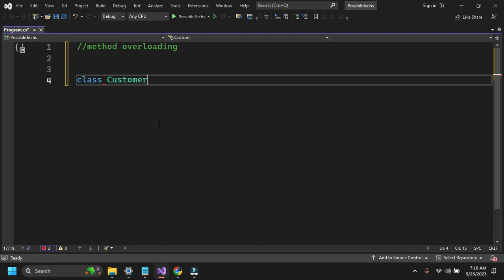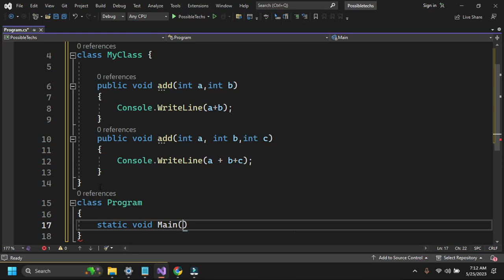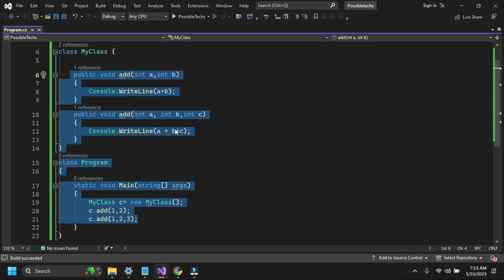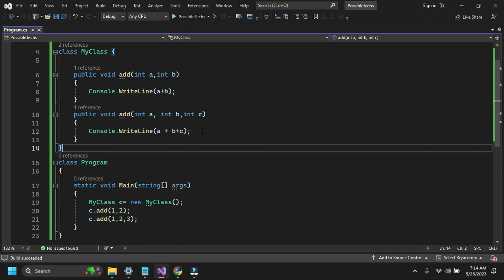26 Method Overloading in C# | Difference Between Compile time and Runtime in c#